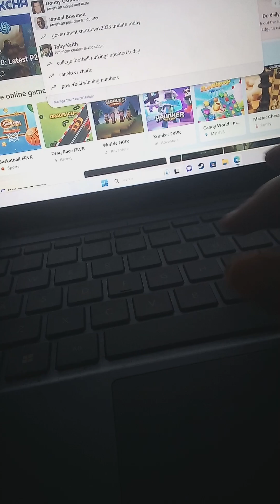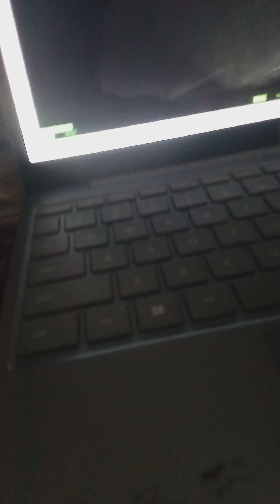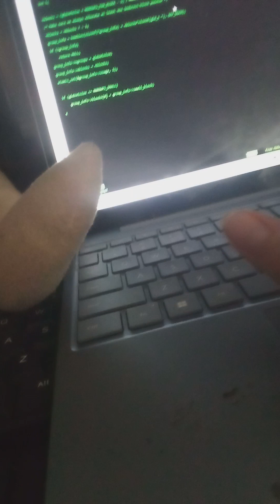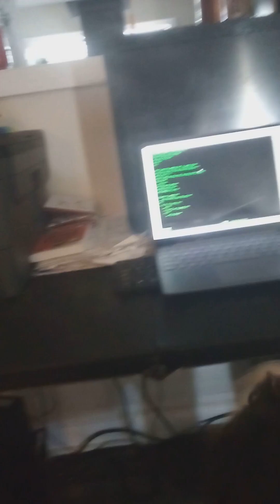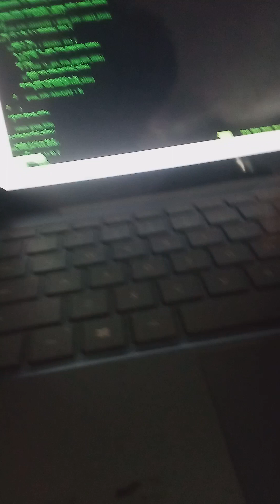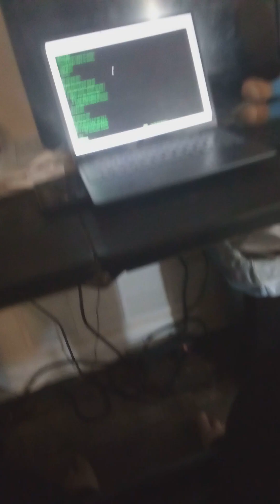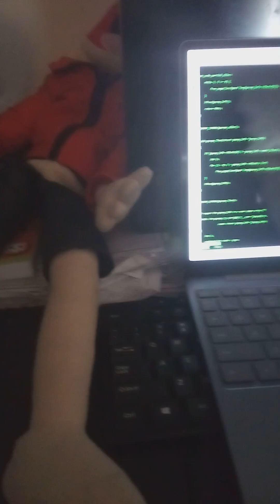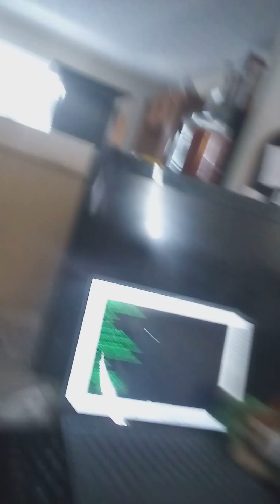SML Parody: Marvin 's Evil Brother!